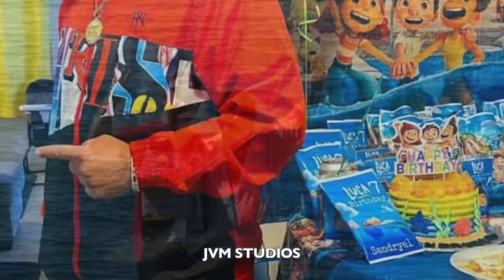JAYVIEMANIBAL 3 ANGELITO Y UN SUPER HERO